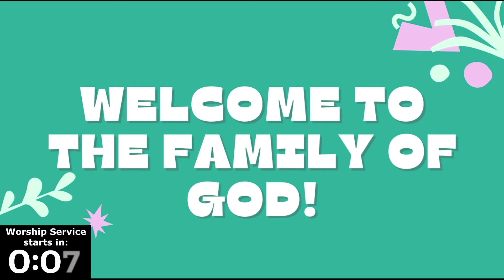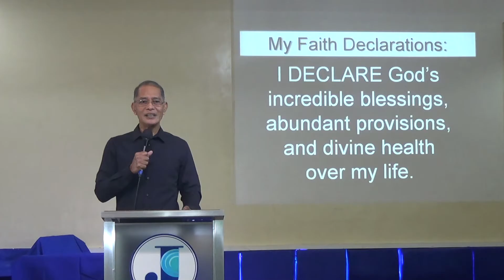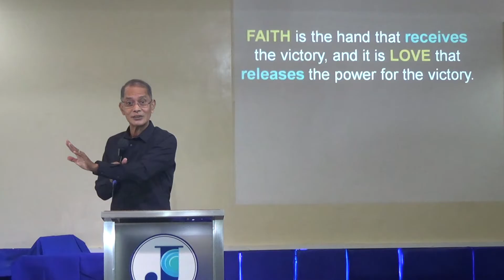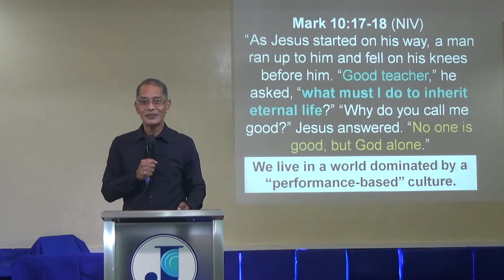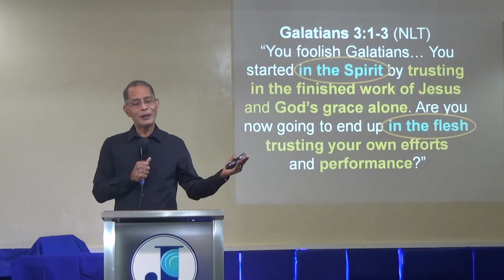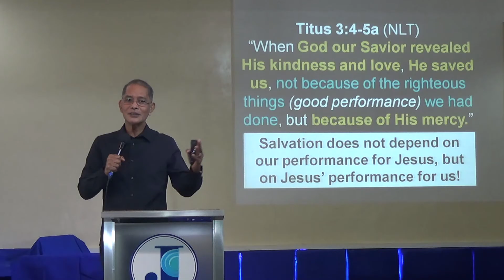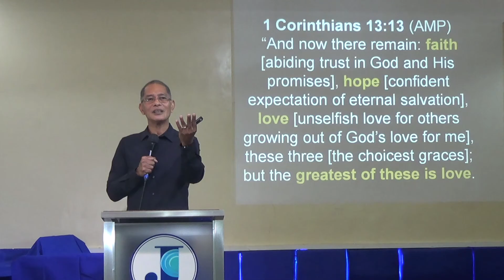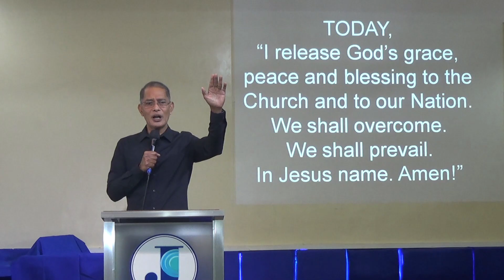Celebrating God's Love : Faith Works Through Love by Ptr. Abel Balon